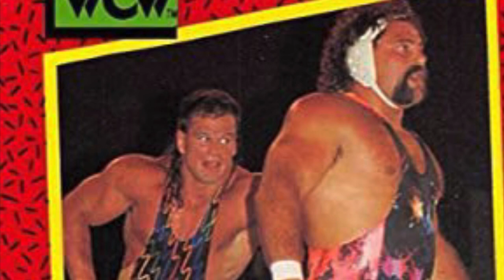Steiner Brothers WCW Theme “Swamp Dog” FULL TRACK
One of my favorite teams.

Found this old school WCW theme on both YouTube and iTunes.

Album: Castle 20: Rock III - Rockalikes

Composer: Clive Harrison

Track 5: Swamp Dog

iTunes Album link: Castle 20: Rock III - Rockalikes by Clive Harrison